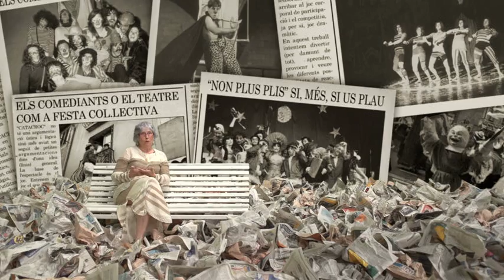Comediants, con el sol en la maleta - Trailer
2013. Documental
Dirigida por Elisenda Dalmau y Héctor Muniente

"""Comediants, 40 anys de històries"" és la història d'una de les companyies mes singulars dels teatre del nostre país. Una història sobre la fusió de la vida amb el teatre a través del seu esperit fesHu i mediterrani. 40 anys d'alegries i maldecaps, de llums i d'ombres. Una història sobre el xoc inevitable entre els somnis i la realitat. 40 anys en els que els nostres protagonistes han ballat, volat, cantat i saltat al voltant dels 5 conHnents. Dirigida per Elisenda Dalmau i Héctor Muniente, la pel∙lícula gira al voltant d'un fantàsHc conte que, fent servir les tècniques uHlitzades per Comediants tals com les ombres xineses, les marionetes, els actors..., ens serveix de fil conductor per explicar la història de la companyia. En paral∙lel, anirem descobrint, de la mà dels seus protagonistes, la companyia dels Comediants i col∙laboradors com Pasqual Maragall, Joan Manuel Serrat o Javier Mariscal i Bassat entre d'altres, els seus records i les aventures viscudes plegats."